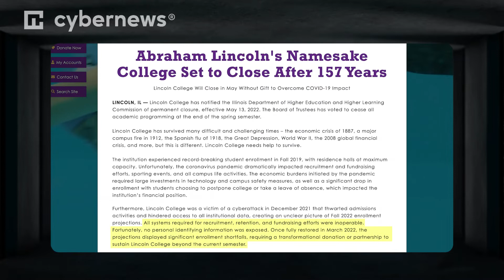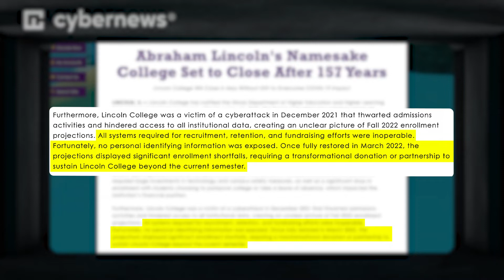Lincoln College wird wegen eines Cyberangriffs abgeschaltet | cybernews.com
Möchten Sie in der Welt der Cybersicherheit und Technologie relevant bleiben?

🦾 Begrüßen Sie unseren ersten AI-generierten Sprecher und hinterlassen Sie Ihre Meinung in den Kommentaren!

Während das Lincoln College, eine Schule der freien Künste, mit vielen Schwierigkeiten zu kämpfen hatte, war die Cyberkriminalität der letzte Nagel im Sarg des College.

Das College, das achtzehnhundertfünfundschechzig gegründet wurde hat viele Herausforderungen wie die Wirtschaftskrise von achtzehnhundertsiebenundachtzig, einen großen Brand auf dem Campus im Jahr neunzehnhundertzwölft, die Spanische Grippe von neunzehnhundertachtzehn, die Große Depression, den Zweiten Weltkrieg und die globale Finanzkrise von zweitausendundacht gemeistert.

Die moderne Kriminalität in Verbindung mit der Coronavirus-Pandemie war dann jedoch zu viel.

In einer Mitteilung auf der Website der Schule heißt es, dass das Lincoln College im Dezember letzten Jahres Opfer eines Cyberangriffs wurde. Der Vorfall vereitelte die Zulassungsaktivitäten und verhinderte den Zugang zu institutionellen Daten.

In der Erklärung heißt es: "Alle Systeme, die für die Rekrutierung, Bindung von Studenten und das Fundraising benötigt werden, waren nicht funktionsfähig. Glücklicherweise wurden keine persönlichen Daten preisgegeben“.

Nachdem die Dienste wiederhergestellt waren, bemerkte die Verwaltung der Schule einen erheblichen Einschreibungsrückgang, der eine beträchtliche Finanzspritze erfordert hätte, um sich über Wasser zu halten.

David Gerlach, Präsident des Lincoln College, sagte: "Das Lincoln College dient seit mehr als einhundertsiebenundfünfzig Jahren Studenten aus der ganzen Welt. Der Verlust von Geschichte, Karrieren und einer Gemeinschaft von Studenten und Ehemaligen ist immens“.

Das College hat unermüdlich daran gearbeitet, seine finanzielle Lage durch Spendenkampagnen, den Verkauf von Vermögenswerten, die Konsolidierung von Mitarbeiterstellen und die Erkundung anderer Alternativen zu verbessern.

Leider haben diese Bemühungen nicht dazu geführt, dass das Lincoln College angesichts der Pandemie langfristig überlebensfähig ist.